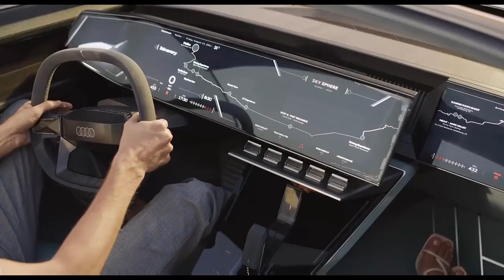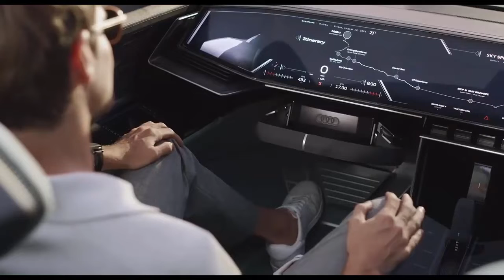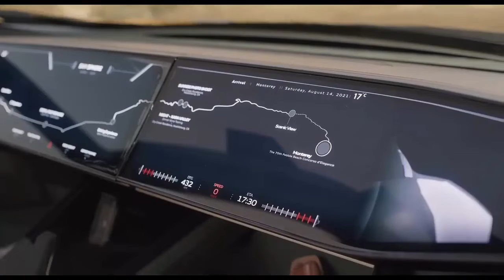AUDI Skysphere 2022 - super Auto design Sportwagen luxus 10 - WOW MOVIE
Bienvenido a WOW Movie,

en nuestro canal encontrarás videos de diversas áreas de la vida, desde animales divertidos, pasando por accidentes y accidentes automovilísticos y aéreos hasta idiotas completos. Esperamos que disfrutes tanto de los videos cortos como de los más largos.